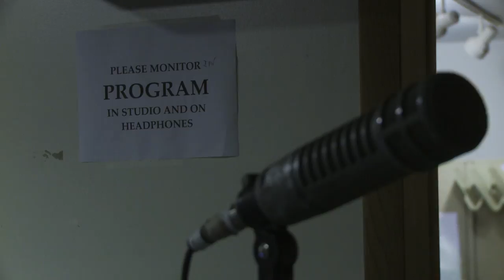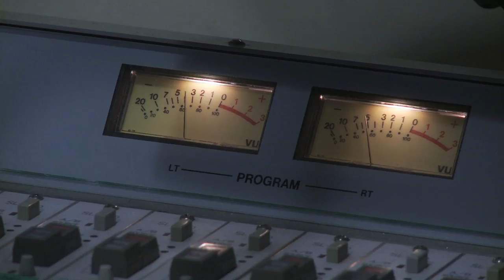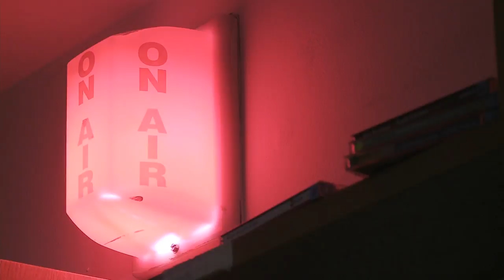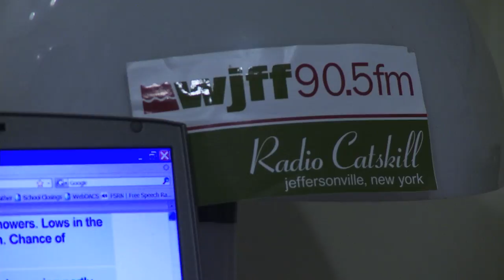TheBritMix with Graham Rice on WJFF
Graham Rice and his WJFF radio show, The BritMix. A short documentary directed by Jon Weisbrod, second year student at NYU Tisch School of the Arts.